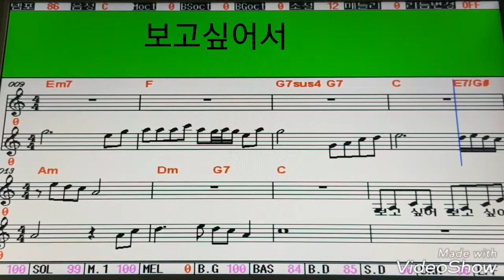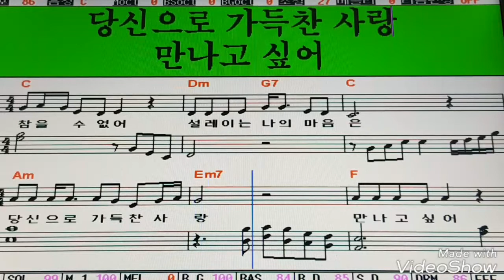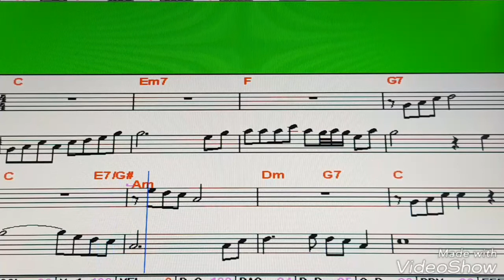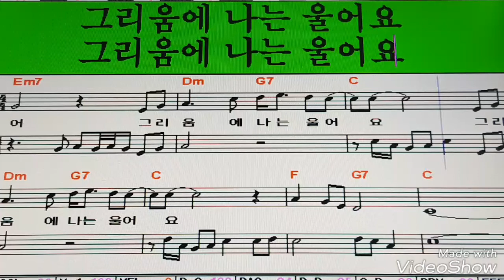[송광호 노래교실] 정다한 ♡보고싶어서